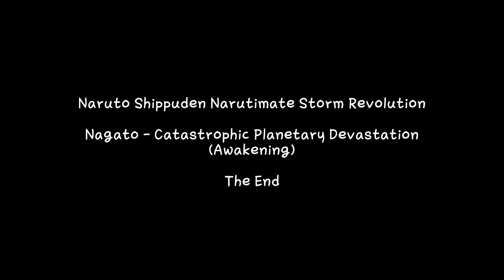나가토 각성 - 나루토 질풍전 : 나루티밋 얼티메이트 닌자 스톰 레볼루션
나가토 각성 - 나루토 질풍전 : 나루티밋 얼티메이트 닌자 스톰 레볼루션 Catastrophic Planetary Devastation